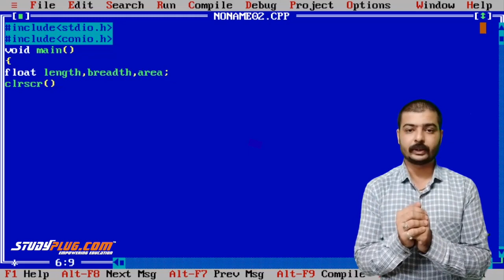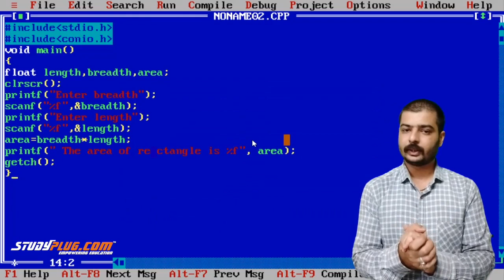C programming | Area of Rectangle complete program in hindi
Program of How to Find Area of Rectangle in c language.